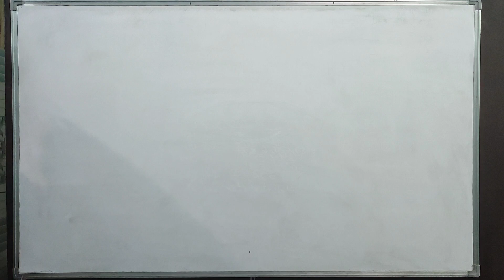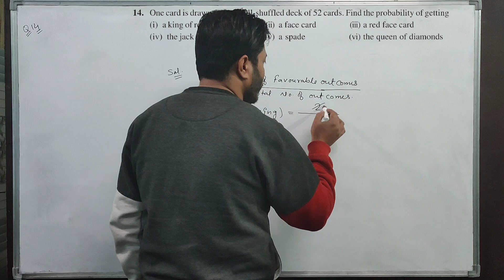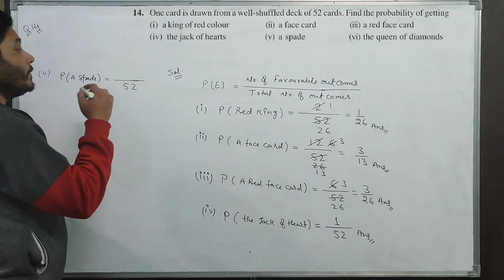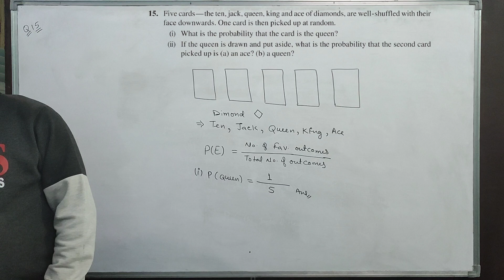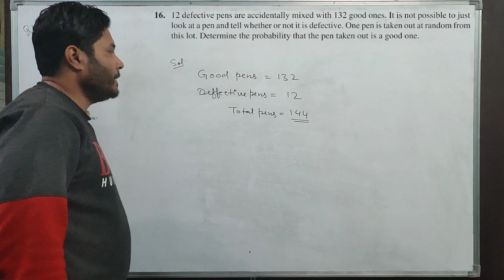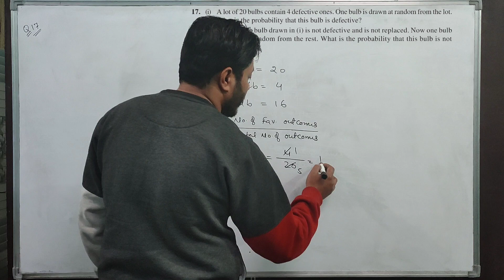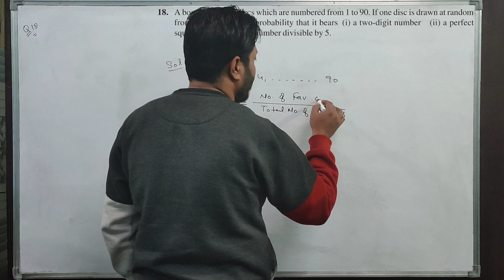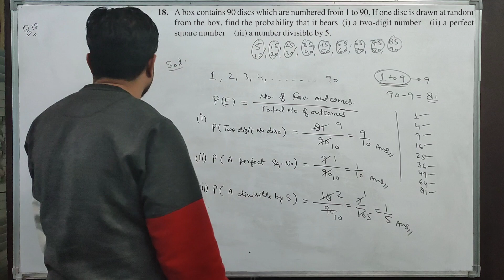Class - 10 Ch - 14, Probability || NCERT CBSE || Part 4 (Zaifa Classes)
In this video we will Solve Q14 To Q18 by Theoretical or Classical approach of probability and   basics of Chapter 14 Probability Class 10 NCERT according to the new NCERT Book and the new syllabus of Math Class 10.

It is the 4 part of ch. 14 Probability and in next video we will bring for you solution of next questions of ch. 14 Probability.

Youtub/@ZAIFACLASSES
Like our Facebook page and Instagram for all updates -